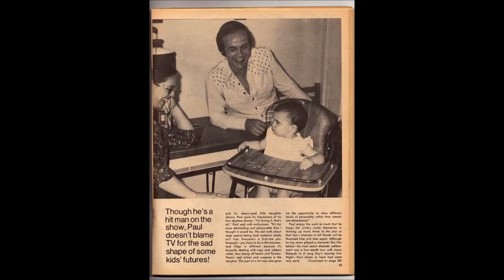The Edge of Night 1976 (Very poor audio)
I have a few Edge of Night Tapes from 1976 not very good sound but decided to post anyway
Nicole Drake- Maeve McGuire
Steve Guthrie- Denny Albee
Officer- ??
Dr Clay Jordan- Niles Mcmaster
Kevin Jameson- John Driver
Phoebe Jameson- Johanna Lester
Dr Chris Neely- Doug Werner
Mike Karr- Forrest Compton
Nancy Karr- Ann Flood
 Anthony Saxon- Louis Turenne
Van Rydell (Earl Collins) Paul Thomas